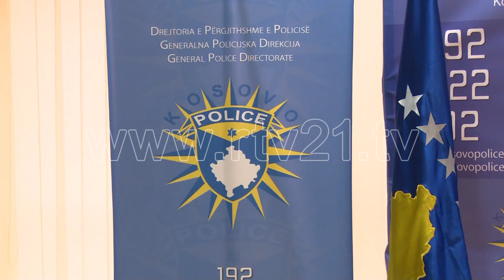Hyseni: Policia e Kosovës sivjet u tregua më e suksesshmja - 19.12.2016